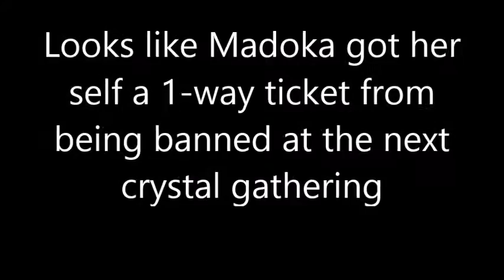Madoka Amano yells at Flurry Heart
Here's something random for once, also don't do what Madoka Amano just did to Flurry Heart, yell at her, if you do then Cadence and Shining Armor will probably ban you from coming back to the next crystal gathering, also Beyblade and My Little Pony: Friendship is Magic are awesome shows.
For those who are wondering where the 2 clips are from look for MLP: Friendship is magic season 6 episode 1 and Madoka Snaps English dub.